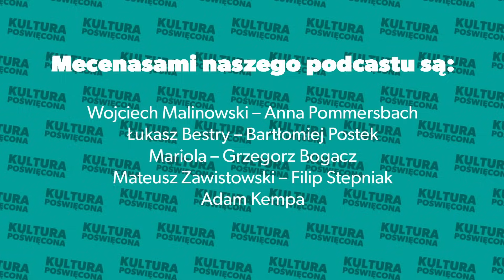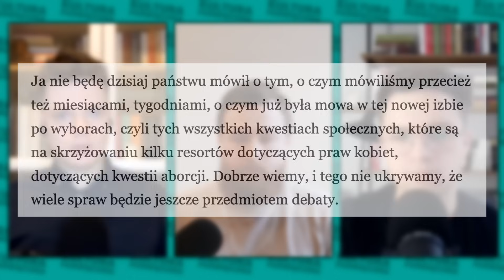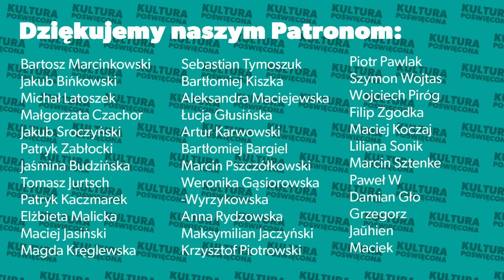Będą DYMY. Co czeka konserwatystów w uśmiechniętej Polsce? | Kultura poświęcona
WESPRZYJ ROZWÓJ NASZEGO PODCASTU I ZOSTAŃ PATRONEM KULTURY POŚWIĘCONEJ

Chciałbyś współtworzyć naszą społeczność? Dyskutować o kulturze, polityce i Kościele na naszym „poświęconym” Discordzie? Otrzymywać co tydzień „newsletter poświęcony” z zestawem kulturowo-społecznych „polecajek”? Zostań naszym darczyńcą w serwisie Patronite! Link do zbiórki

Pajacowanie posła Grzegorza Brauna z gaśnicą to memiczny początek nowej odsłony polskich wojen kulturowych. Skład rządu powołanego przez Donalda Tuska wskazuje, że w tej kadencji czekać nas będzie uregulowanie związków partnerskich, in vitro i najpewniej liberalizacja prawa dot. aborcji. Dla konserwatystów i katolików jedyną nadzieją może paradoksalnie okazać się sam Donald Tusk, który znany jest z tego, że dużo mówi, ale niewiele robi.

Zapraszamy do wysłuchania kolejnego odcinka Kultury Poświęconej, audycji Klubu Jagiellońskiego na czasy postchrześcijańskie, a więc takie , które chcą, ale nie potrafią zapomnieć o Bogu.